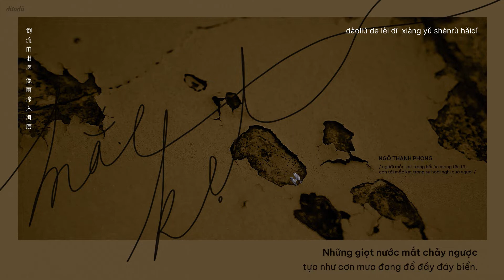[Vietsub + Pinyin] Mắc Kẹt - Ngô Thanh Phong | 困在 - 吴青峰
[0.01.29] 🎈
"Người mắc kẹt trong hồi ức mang tên tôi,
còn tôi mắc kẹt trong sự hoài nghi của người..."
Bài hát: Mắc Kẹt
Trình bày: Ngô Thanh Phong
Nhạc: Maximilian Hecker
Lời: Ngô Thanh Phong
Biên khúc/cải biên: Lưu Hồ Dật, Dương Dĩnh Bưu

🎈 A special thanks to BacHa97 (MINT97) for the karaoke effect.